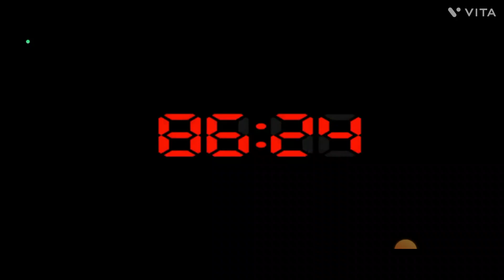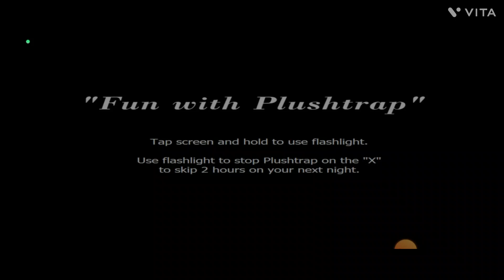🔴🔴Juego FNAF 4 y da mucho miedo🔴🔴 😭Me Matan😭